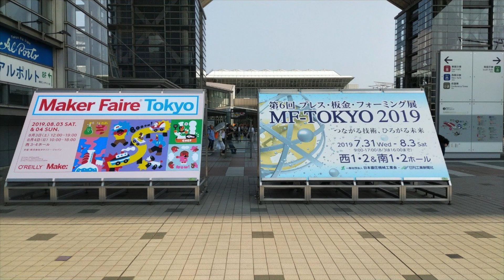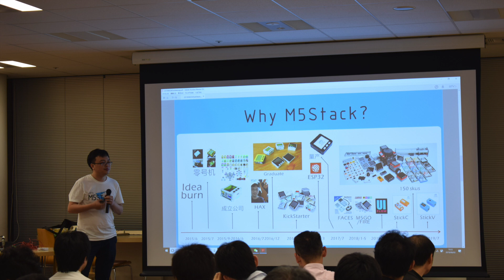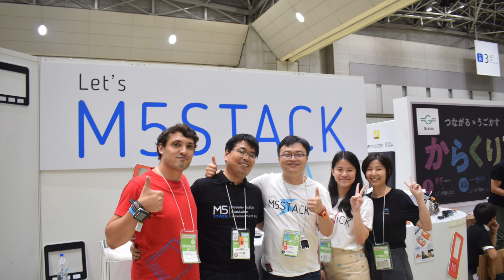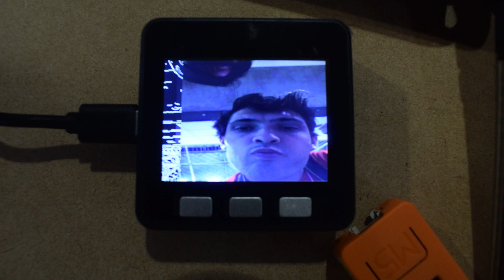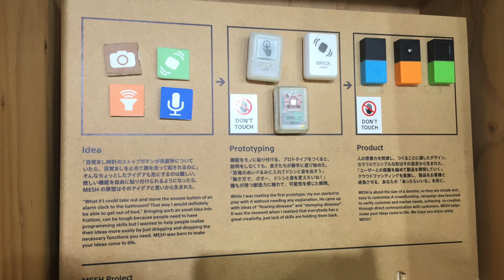Makerfaire Tokyo 2019 - M5Stack Team Trip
Makerfaire Tokyo is hands down one of the best Maker Faires in the world. Due to its wacky and creative exhibits this Maker Faire brings in thousands of visitors each year, and we at M5Stack had to get in on the action.

Heres a summary of what we got up to

1.
2. M5Stack User group meetup
bongo cat m5stack youtu.be/Hr57Gi8mDxo, lovyan launcher (sorry if I forgot to mention your project)
5. Makerfaire Tokyo